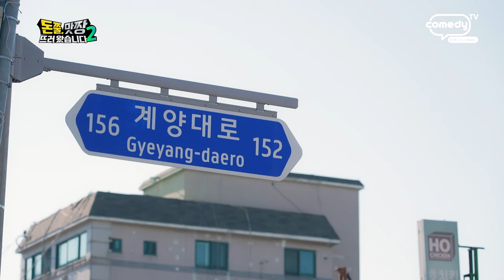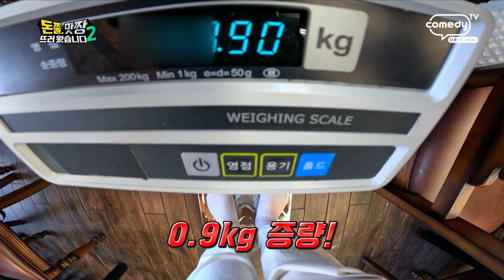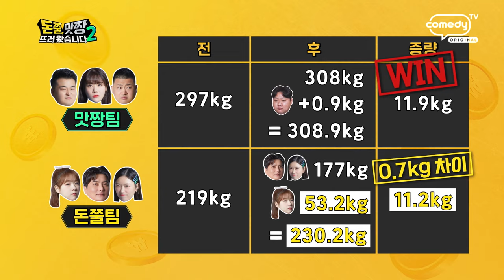[돈쭐, 맛짱 시즌2] 11회 하이라이트(Long ver.)ㅣ오리불고기!!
돈쭐, 맛짱 뜨러 왔습니다2  11회 하이라이트(Long ver.)ㅣ오리불고기!!

👊비주얼, 맛, 영양까지 가득! 먹랑이 & MC 먹지도 입덕(duck) 시킨 인천 계산동 ‹오리 스타디움›!

👊보양식 대표 주자 오리에 영양 가득 부추가 듬뿍 올라간 ‘간장 오리 불고기’부터
매콤 담백 생오리의 쫄깃한 식감이 별미인 ‘고추장 오리주물럭’, 들어는 봤나! 이색 보양식
불 맛 가득 ‘아구 불고기’, 생그러운 초록빛의 ‘아구 부추 탕수육’까지 오늘은 보양 풀코스 DAY~!

👊컨디션 풀 충전으로 더욱 치열한 맛짱 속 최강의 먹지컬을 자랑하는 팀은 과연 어디~?